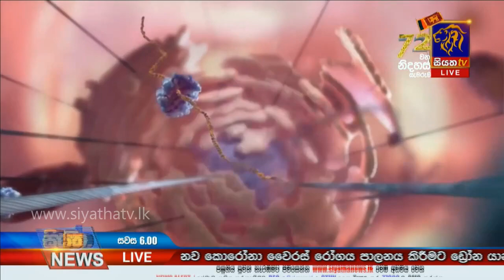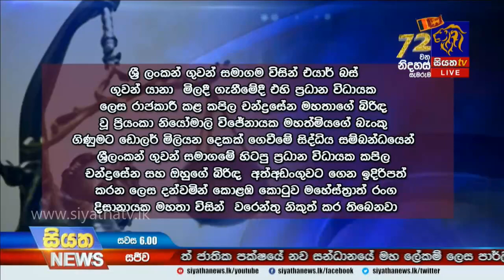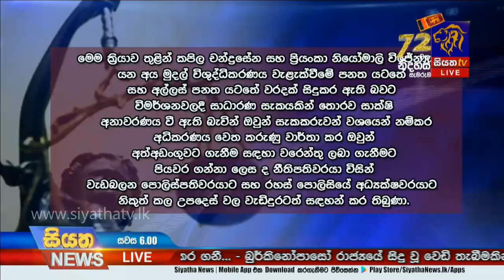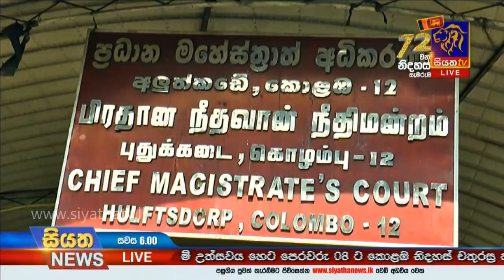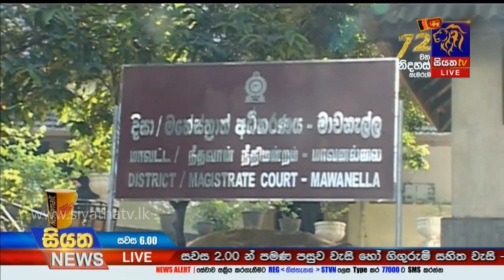Siyatha News | 06.00 PM | 03 – 02 – 2020